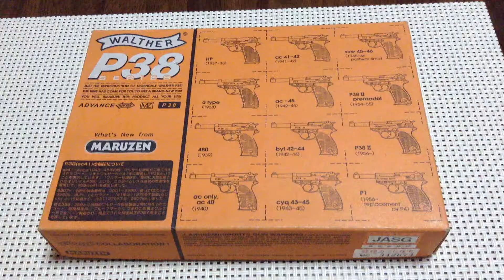マルゼン ワルサーP38 Walther P38 ルパン 三世 愛用(^^)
なかなかいいエアガンです。^ ^
チャンネル 登録よろしくお願いします。(^ ^)